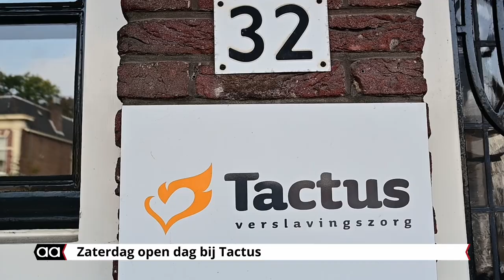Open dag bij Tactus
Wie wil weten wat er gebeurt bij Tactus aan de Wierdensestraat kan zaterdag 28 september naar de Open Dag.